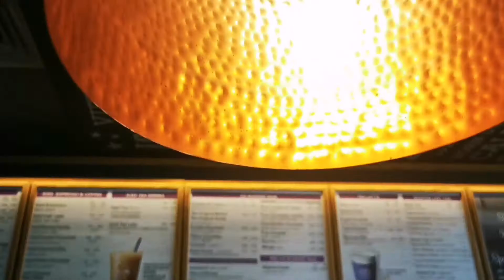THE PEARL || DOHA QATAR || PORTO ARABIA || CINEMATIC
Snow experiece at Tbilisi, Georgia.

The Pearl-Qatar is one of the largest real-estate developments in the Middle East that sits on 4 million sqm of reclaimed land and located 350 meters offshore of Doha’s prestigious West Bay District.

The integrated and sustainable Island, which won the 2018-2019 “Best Mixed-use Development” award at the prestigious Arabian Property Awards, incorporates a variety of distinct features including apartments, villas, townhouses, penthouses, diverse entertainment facilities, in addition to the award-winning marina and beautiful serene beaches.

The Island is divided into 10 architecturally distinct and themed precincts that house various property types including studios, 1 to 3-bedroom apartments, in addition to villas and low-rise buildings, carefully planned pedestrian-friendly squares and plazas, and a wide range of landscaped gardens.

Credits:
Artist: Christopher Young